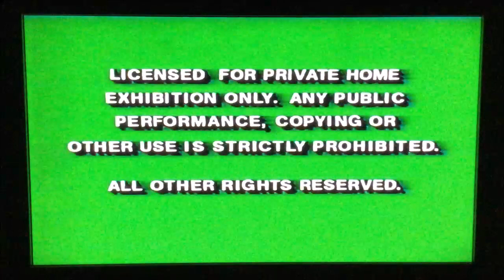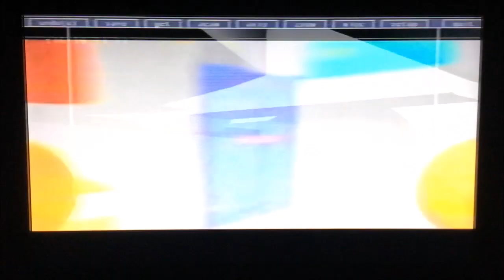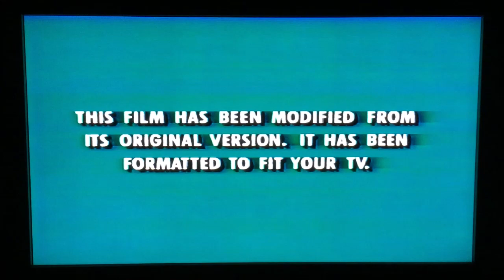Opening to “The Jungle Book” (1994) 1995 Letterbox VHS [Disney]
Here is the opening to the 1995 Letterbox VHS of “The Jungle Book.” (1994)
1. FBI Warning screens
2. “Toy Story” behind-the-scenes trailer
3. “A Goofy Movie” trailer
4. “Muppet Classic theater” trailer
5. ‘Feature Presentation’
6. ‘This film has been modified…’ [weird seeing this on a widescreen tape]
7. Walt Disney Pictures logo (1990s)